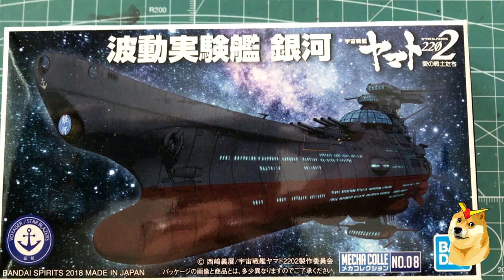Bandai Hobby "Star Blazers" Wave Motion Experimental Ship Ginga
Bandai Hobby Mecha Collection Wave Motion Experimental Ship Ginga "Star Blazers" Model Kit

I have quite a few Bandai Hobby Star Blazers/Yamato mini ships now! This one isn't as big as the previous video (below), around the same size of Yamato.

"Star Blazers: Space Battleship Yamato 2202, known in Japan as Space Battleship Yamato 2202: Warriors of Love is a Japanese military science fiction animated film series produced by Xebec, and the sequel to Star Blazers: Space Battleship Yamato 2199, originally based on the Space Battleship Yamato television series created by Yoshinobu Nishizaki and Leiji Matsumoto. It is directed by Nobuyoshi Habara (Fafner in the Azure) and written by Harutoshi Fukui (Mobile Suit Gundam Unicorn) with official character designs by Nobuteru Yuki. The first film of the series was released simultaneously in Japanese theaters and streaming services starting February 25, 2017. Similar to the first film series, the second loosely adapts both the animated series Space Battleship Yamato II and the movie Arrivederci Yamato."